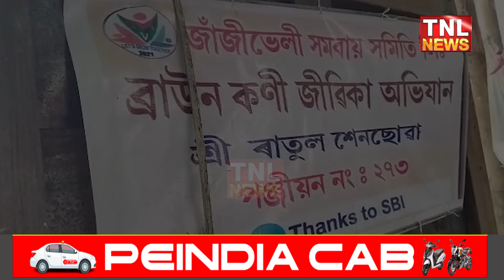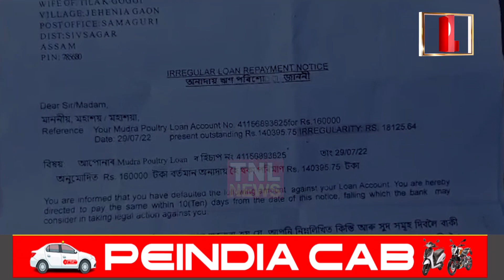আমগুৰিত কুকুৰা পালকৰ মাজত হাহাকাৰ অৱস্থা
কুকুৰা পালকক প্ৰৱঞ্চনাৰ অভিযোগ

tnlnewslive